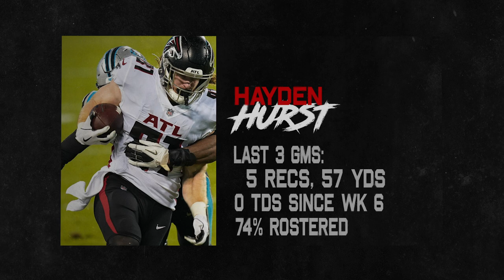Keke Coutee is THE MAN in Houston | Fantasy Dilemma (Week 14)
What y'all waiting for? Keke Coutee is THE MAN in Houston with Will Fuller suspended, Randall Cobb on IR and Kenny Stills recently released❌

The Game Day's Nate Hamilton breaks down who you should Add and Drop from your Fantasy rosters as we look ahead to Week 14.

Tune into The Game Day all season long for the best info, stats, fantasy and betting info to make you the smartest person at the table.